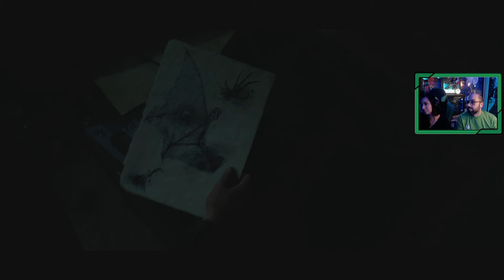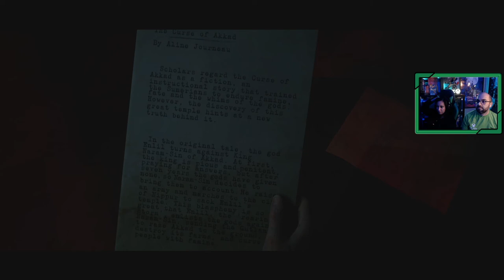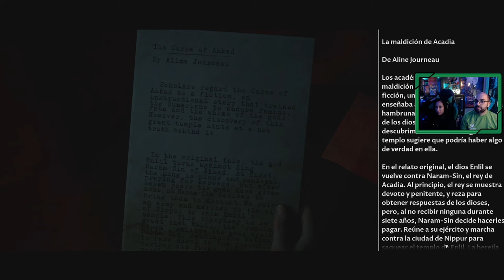💀House Of Ashes | The Dark Pictures | # 2 " Las ruinas del pasado"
El grupo de militares se dirige donde creen que el ejercito de Irak tiene las armas de destrucción masiva, a lo que acuden soldados iraquíes para enfrentarlos, pero no saben que se esconde bajo tierra.

Segunda parte del primer directo de House Of Ashes que  stremeamos el pasado sábado 23 de octubre por Twitch, recuerda seguirme por los diferentes redes sociales para saber cuando continuamos con el juego y otros.

Sipnosis del juego

"Al final de la Guerra de Irak, Fuerzas Especiales a la caza de armas de destrucción masiva desentierran algo mucho más mortal: un templo sumerio enterrado que contiene un nido de ancestrales criaturas sobrenaturales. Para sobrevivir a la noche a la noche de abajo deben forjar una hermandad con sus enemigos del mundo de arriba."